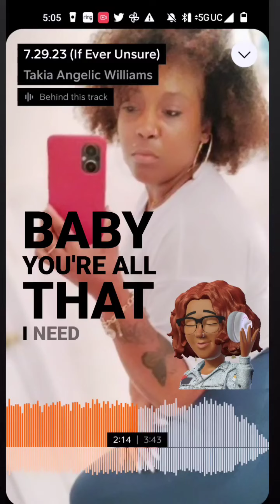Listen to (If Ever Unsure) by Takia Angelic Williams on SoundCloud